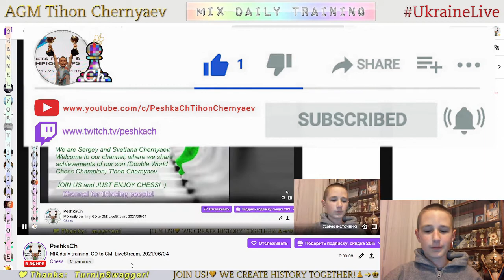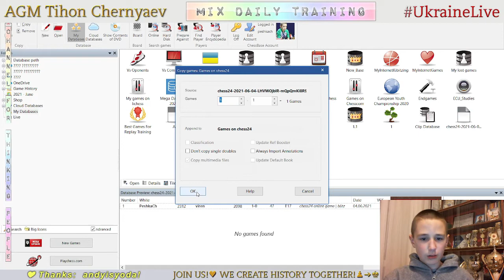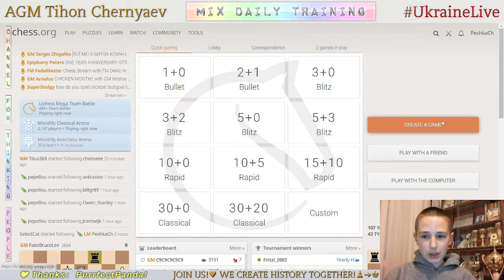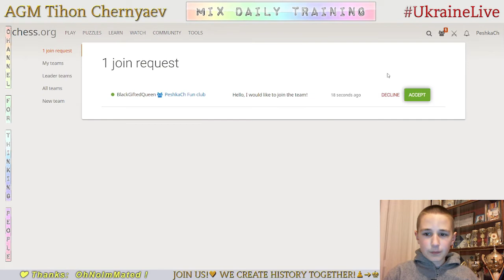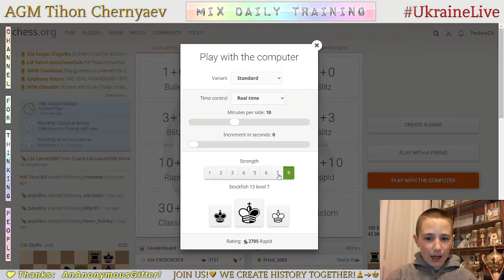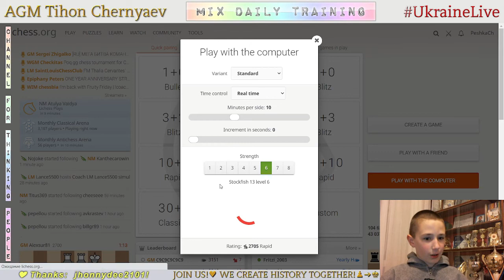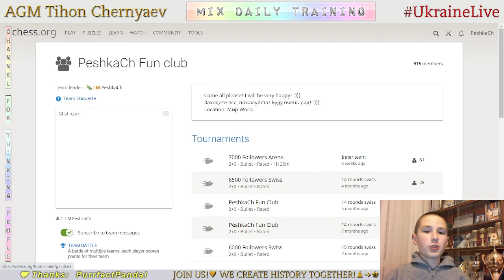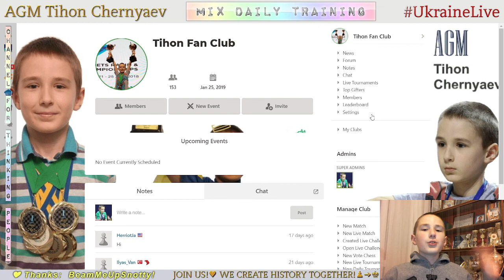Chess prodigy Tykhon. MIX daily training. GO to GM! LiveStream. 04/06/2021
The highlights of the stream:
  0:32 - Game with a live opponent "viren"
12:15 - Analysis of the game
14:45 - Puzzles
23:21 - First game with computer Stockfish A.I. level 8
29:56 - Second game with computer Stockfish A.I. level 8
34:40 - Game with computer Stockfish A.I. level 7
49:17 - Game with computer Stockfish A.I. level 6